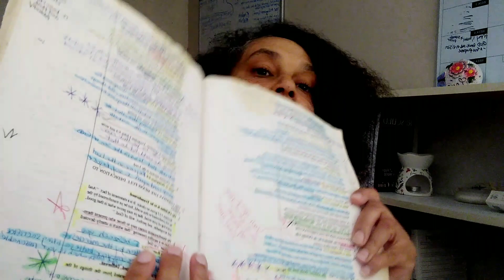HOW To Get CLOSER To GOD Being AUTHENTIC And NATURAL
💥 Hello and Welcome! 💜 I just love building up the Kingdom of GOD. it's my Divine Purpose! Thank you so much! 💚

RESCUED: A Story of Hope in a Dark World

Follow me on Tictoc- @cc.marie0